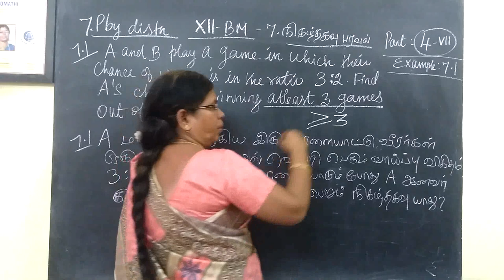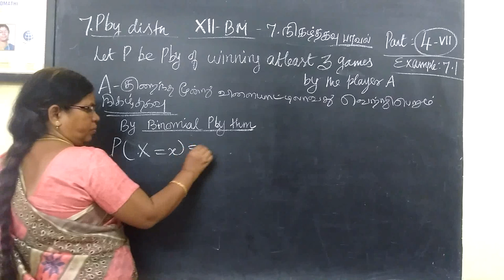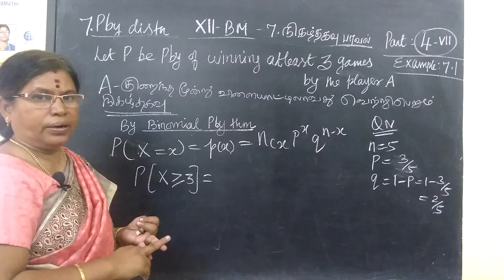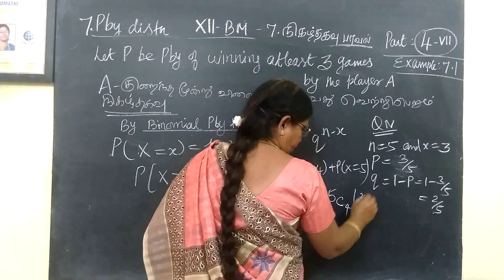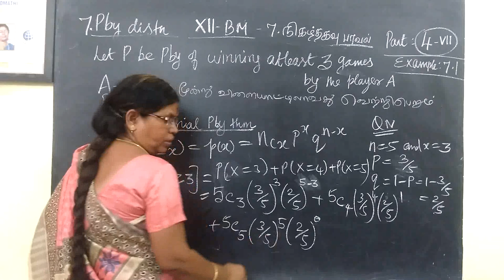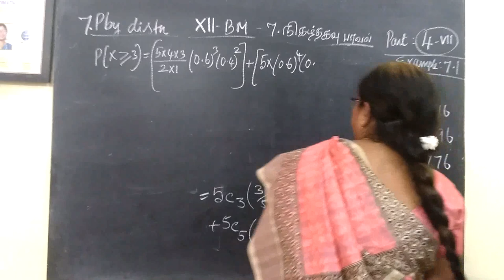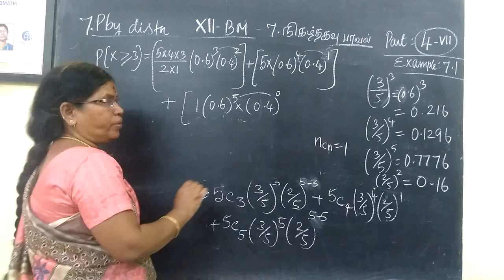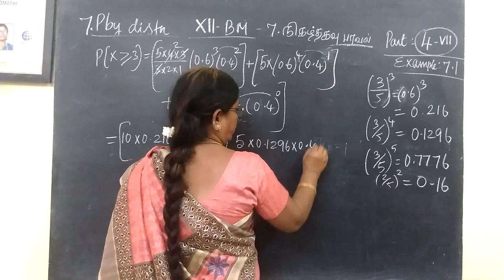12-BM Exle-7.1 Pby distribution நிகழ்தகவு பரவல்கள்# Gomathi maths # 12 ம் வகுப்பு வணிககணித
12-BM  Exle-7.1  Pby distribution Gomathi maths 12 ம் வகுப்பு வணிககணிதம் நிகழ்தகவு பரவல்கள